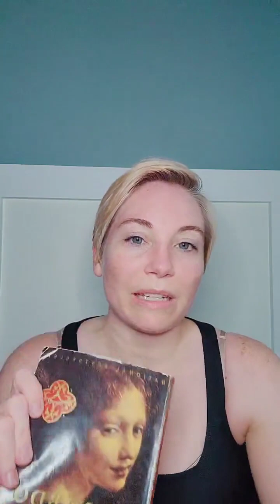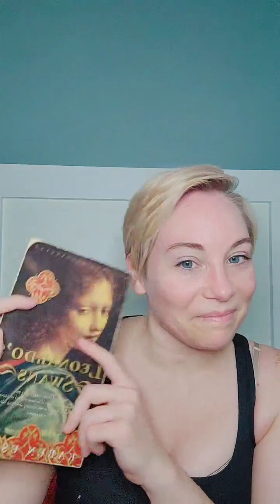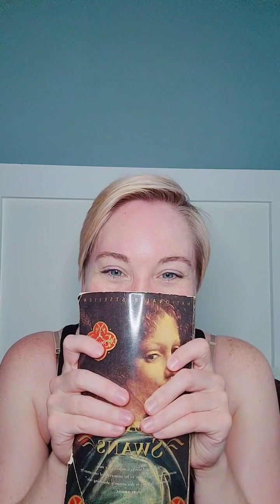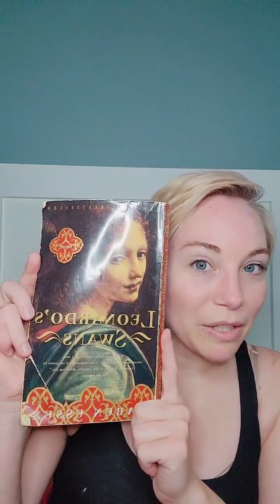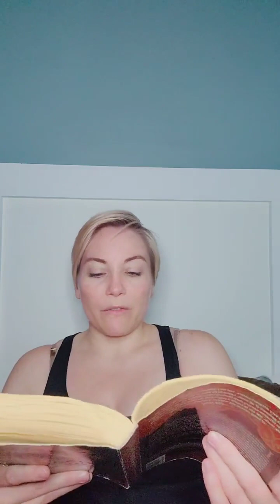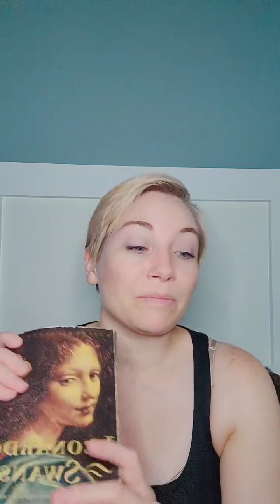9th Reading of "Leonardo's Swans"